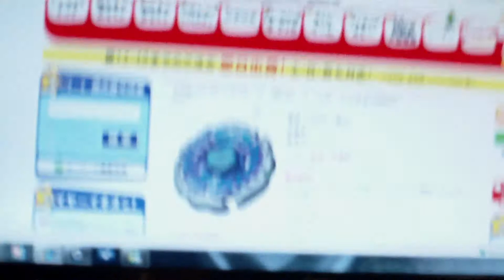jarien beyblade nov 8 003